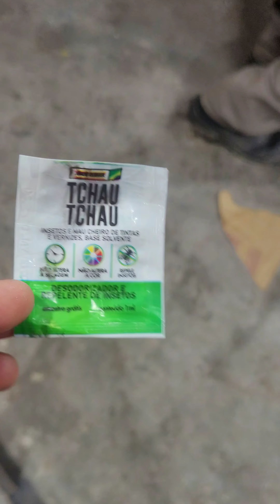OLHA O PROBLEMA QUE EU ARRUMEI, PARACHOQUE VELHO FICOU NOVINHO